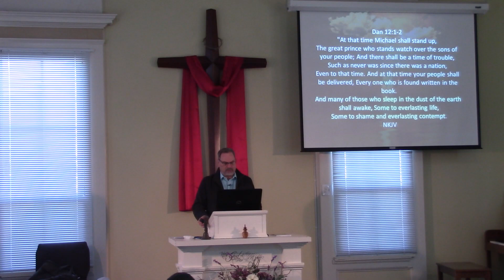Eternal Life (Easter) 4-17-22